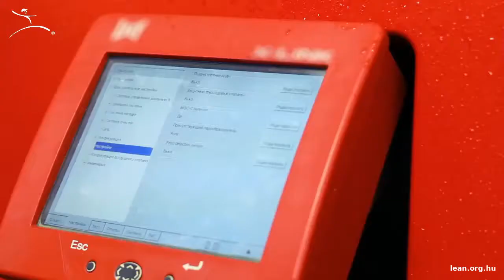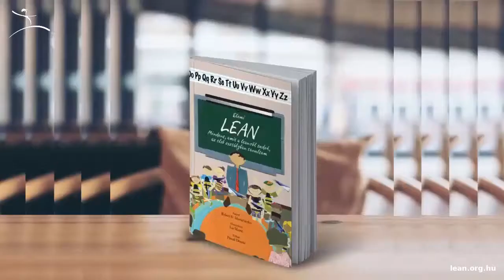Mi a PDCA?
Egy szervezet lean transzformációjának legnagyobb kihívása a megvalósított fejlesztések fenntartása.
Nap mint nap dolgoznunk kell azon, hogy ne térjünk el a stratégiától, és csökkentsük a folyamatainkban lévő veszteségeket.
Ennek egyik legjobb módja a PDCA problémamegoldó ciklus rendszeres alkalmazása.
Az elnevezés a ciklus szakaszainak kezdőbetűiből származik:
Plan - Do - Check - Act, azaz tervezés - megvalósítás - ellenőrzés - beavatkozás.
PLAN: Először megtervezzük az új folyamat célját és az oda vezető lépéseket.
DO: Ezt követően megvalósítjuk a tervet, annak lépései szerint cselekszünk.
CHECK: Ellenőrizzük az eredményeket, összehasonlítva a tervünket azzal, ami ténylegesen történt. A terv és tény közti eltérést problémaként kezeljük.
ACT: Beavatkozunk, azaz módosítjuk az eredeti tervet ahol kell, majd megismételjük a PDCA-ciklust.
A PDCA könnyen átültethető a gyakorlatba, ám nagyfokú következetességet kíván. Hatását akkor fejti ki leginkább, ha a vállalati kultúra részévé válik.
A PDCA hatékony alkalmazásán a lean utazásunk sikere múlhat.